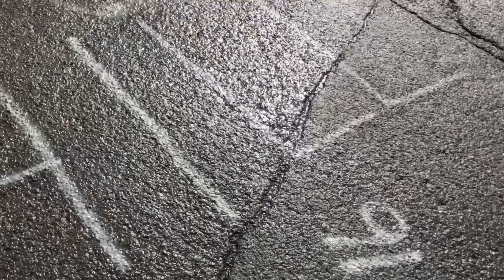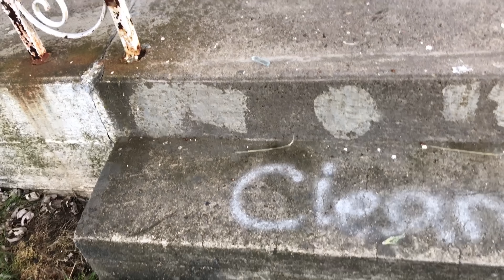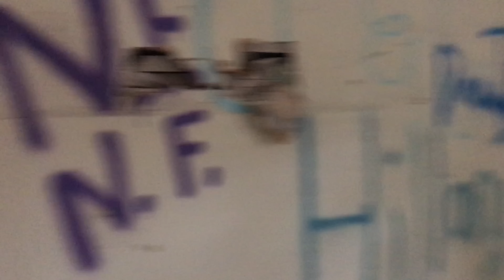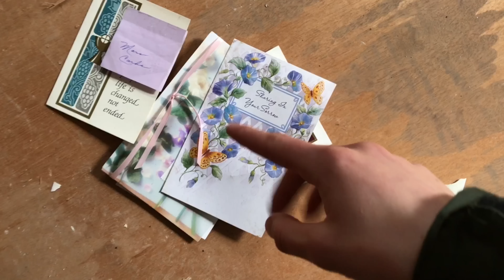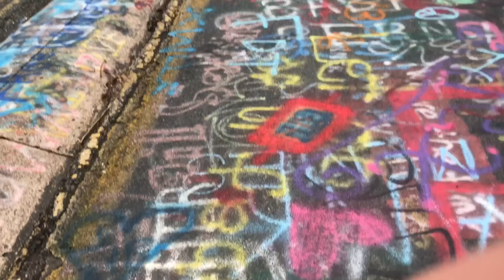ABANDONED GHOST TOWN (THE REAL SILENT HILL)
ABANDONED Centralia Pennsylvania GHOST TOWN (REAL SILENT HILL) It was insane seeing the real silent hill town in PA after seeing a documentary on it!